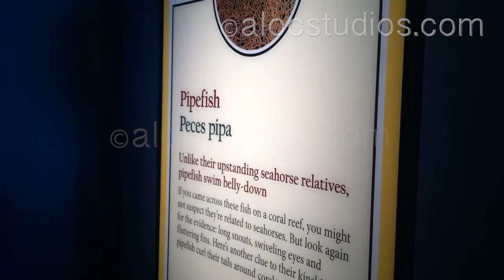Jellyfish- amazing videos of these sea creatures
Jellyfish- amazing videos of these sea creatures. Catch a glimpse of a pipa fish in this video of sea life too